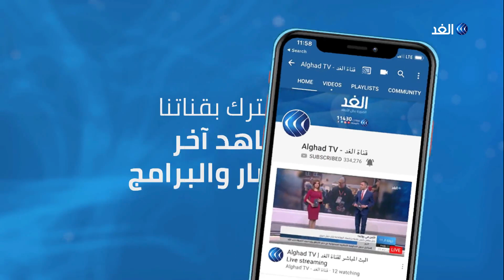تنافس قوى التغيير والمجلس العسكري يأخذ منحى غير متوقع.. شاهد ما حدث؟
في السودان، أكد تجمع المهنيين أحد مكونات قوى الحرية والتغيير أنه لم يشارك في وفد القوى الذي التقى مسئولين بالاتحاد الإفريقي في العاصمة الإثيوبية أديس أبابا.
هذا وقد واصلت قوى الحرية والتغيير دعوتها للخروج في مواكب وإقامة ندوات سياسية لعرض رؤيتها للمرحلة المقبله وموقفها من الاحداث في ظل انقطاع خدمة الانترنت.
المزيد من التفاصيل في تقرير مراسل الغد من الخرطوم أحمد العربي.